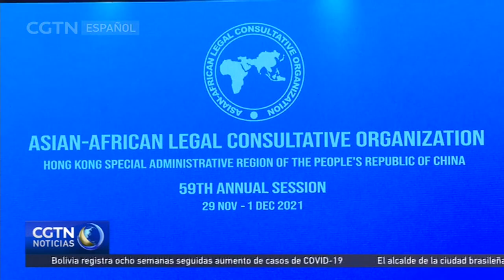China establecerá un centro regional de arbitraje con la AALCO en la RAE de Hong Kong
China establecerá un centro regional de arbitraje con la Organización Consultiva Legal Asia-África en la Región Administrativa Especial de Hong Kong para proporcionar servicios de resolución de disputas más accesibles y eficientes a los países asiáticos y africanos.